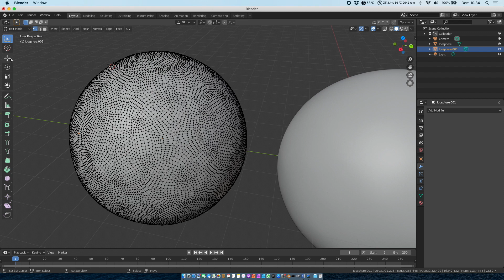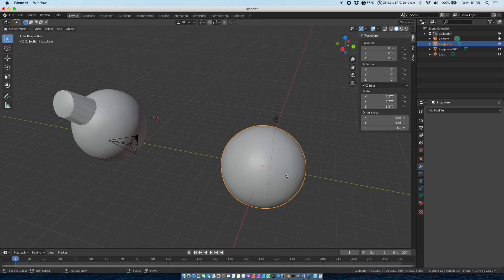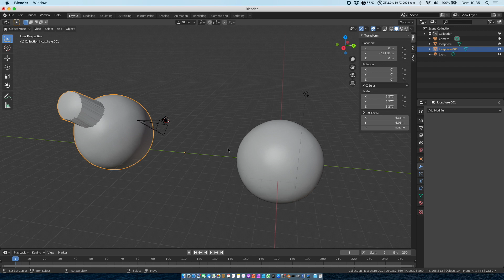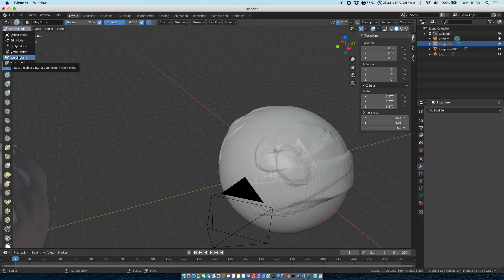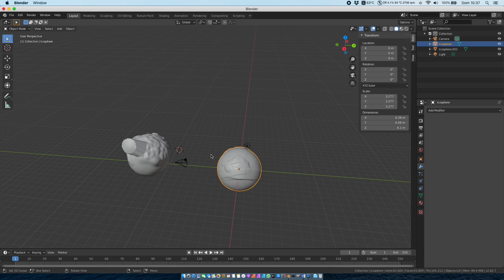Blender #08 - Ambienti di lavoro